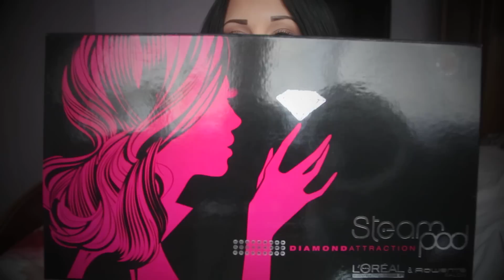♡ REVUE : 1ére impression Revue/Démonstration : Steampod by l'oréal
♡ Où j'ai acheté mon steampod

♡ Mon maquillage :
- FAP : palette " her cocoa " MAC
- Blush : " Bad girl gone good " MAC
- Lèvre : " Mehr " MAC

♡ Ce que je porte :
- Boucles d'oreilles : Primarks
- Bague mains gauche : Bijouterie
- Bague mains droite : Minerauxandco.com
- Tee-shirt : Chinois
- Vernis : /
- Montre : Michael kors ( MK-5353 )

❤ Mes extensions vienne du site Luxury for princess + Bellamihair
❤ Mes cheveux sont lissée avec mon Steampod

✿ Je filme avec un Canon 650D + Objectif : 18-135 mm
montages : Imovie